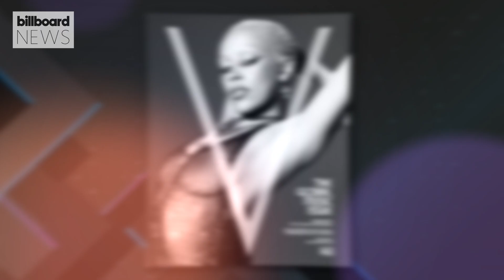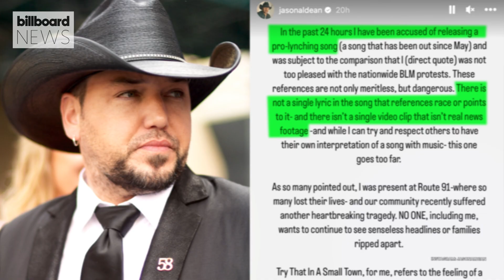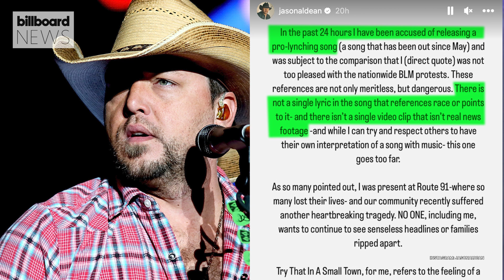Jason Aldean Controversy, Usher Serenades Quavo’s Girl, Doja Cat’s New Music & More | Billboard News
Usher serenades Quavo’s rumored girlfriend during his Las Vegas Residency show. YG & Saweetie announce tour as they continue to spark dating rumors. Doja Cat vows to stop making music that is “palatable, marketable and sellable.” Jason Aldean’s “Try That In A Small Town” has caused quite a controversy. CMT has pulled the video after the social media backlash it received and Sheryl Crow gives her unfiltered reaction to the track. And more!

✩ TODAY’S STORIES ✩

00:00 – Intro

00:28 - Usher Asks Quavo If It's Cool to 'Serenade' His Rumored Girlfriend at Las Vegas Show

1:08 - YG, Tyga, Saweetie Team Up for Co-Headlining Tour

1:24 - Doja Cat Says She’s Done Making Music That Is ‘Palatable, Marketable and Sellable’

1:49 - CMT Removes Jason Aldean’s “Try That In A Small Town” Video & Sheryl Crow Reacts

3:58 - French Montana Reveals His Favorite Moroccan Slang

4:36 - Loren Gray Gets Her Chart Read, Explains Quick Rise to Fame & More on Reading The Stars

5:49 - Peso Pluma, Arcángel, Nicki Nicole, Fonseca, Sebastián Yatra, Maria Becerra, Eladio Carrión, Natanael Cano & More Set for Latin Music Week 2023 in Miami

6:52 - What’s Coming Next?